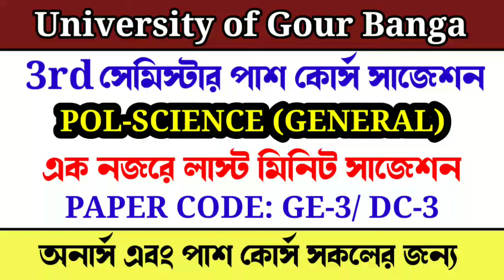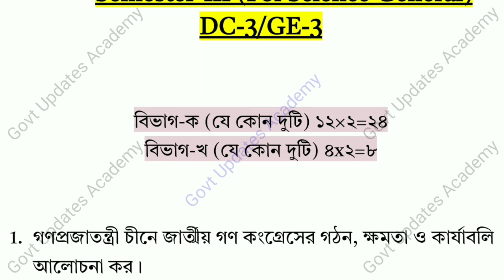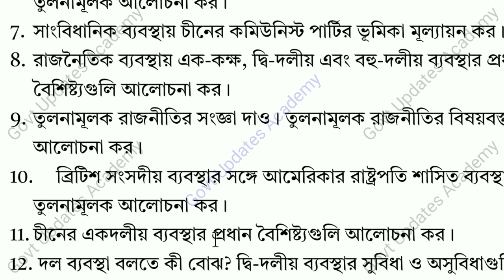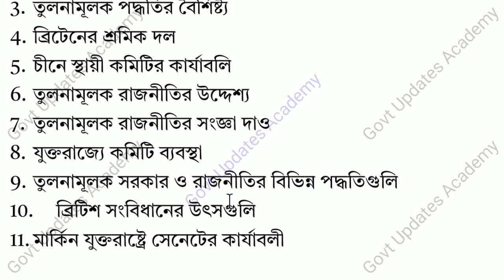Semester-III Pol Science General Suggestion 2024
Semester-III Suggestion | 3rd Semester Pol Science General Suggestion 2023 | UGB Suggestion 2023

3rd Semester Philosophy General DC-2/ GE-2 Suggestion 2023 | ফিলোসফি পাশ সাজেশন 2023 | Semester-III Suggestion 2023

𝐇𝐞𝐥𝐥𝐨 𝐅𝐫𝐢𝐞𝐧𝐝𝐬, আমি প্রতাপ চৌধুরী। আমিই তোমাদের প্রিয় 𝐆𝐨𝐯𝐭 𝐔𝐩𝐝𝐚𝐭𝐞𝐬 ইউটিউব চ্যানেলের দাদাভাই/স্যার/বন্ধু cum তোমাদের জীবনের আংশিক পথপ্রদর্শক।
বিশেষ কারণে আপাতত ওই চ্যানেলটি বন্ধ হওয়ায় তোমাদের সকলের আবদারে এই নতুন চ্যানেলটি তৈরি করা হয়েছে।
আশা করবো তোমরা সকলেই একই রকম ভাবে আমার পাশে দাঁড়াবে এবং সহযোগিতা করবে।